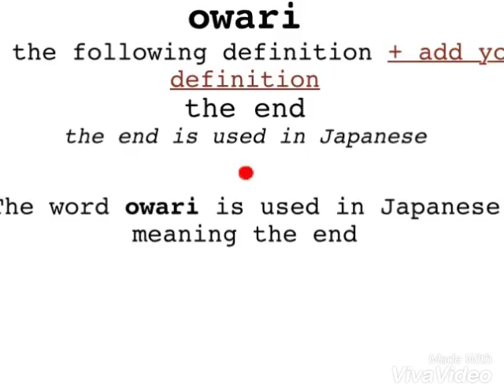Omg owari means end in Japanese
Do you guys know the new episode owari coming out it means the end in Japanese cool right